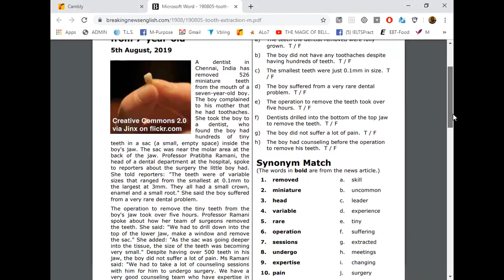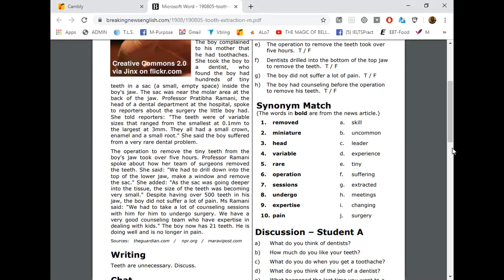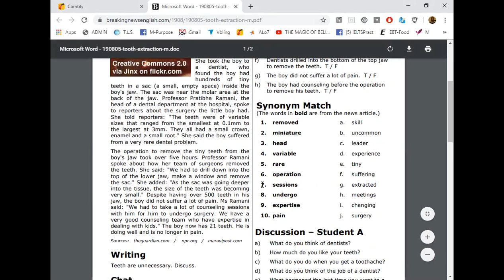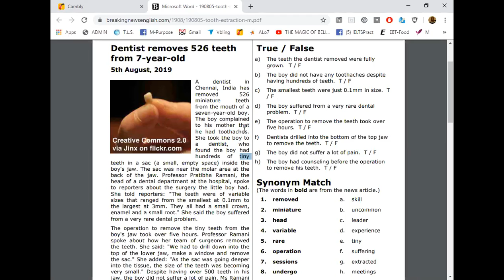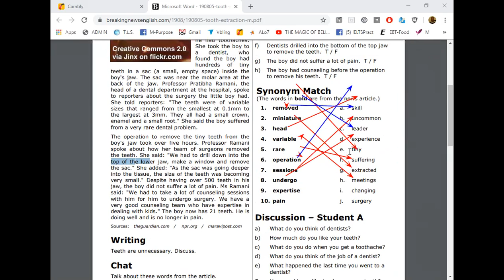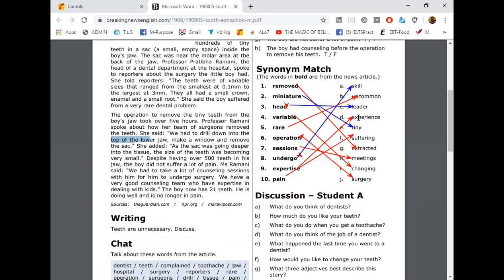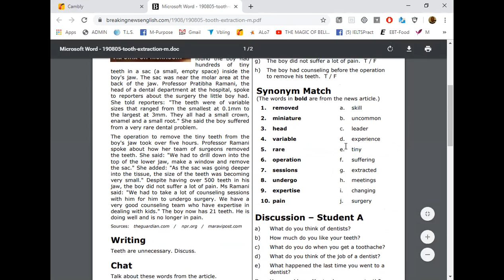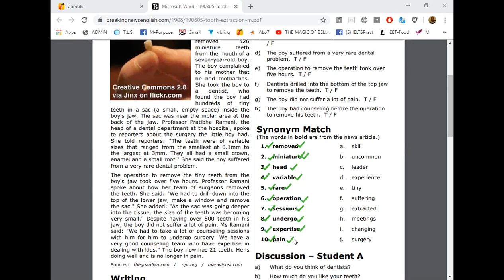Young Boy With a Mouth Full of Teeth